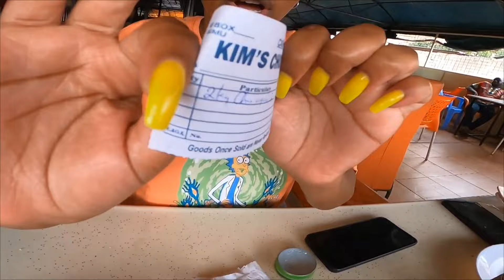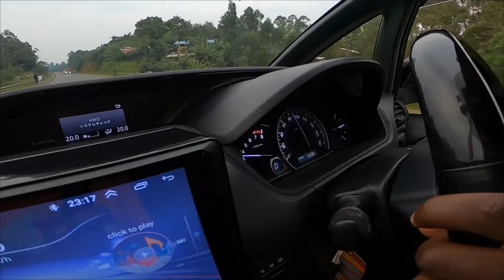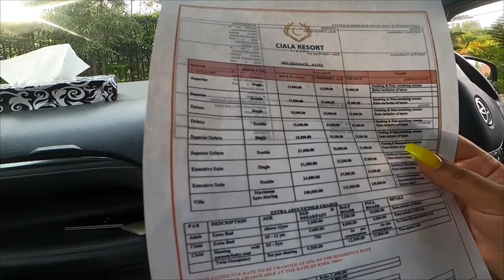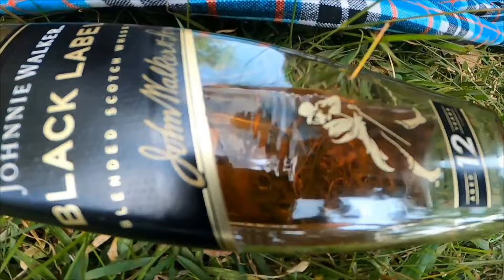Best nyama choma joint in Kisumu!